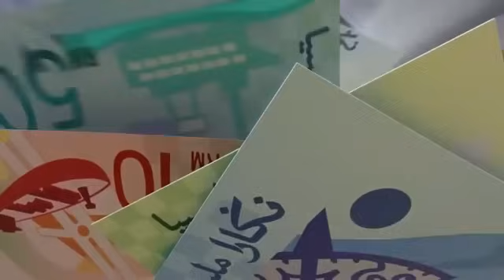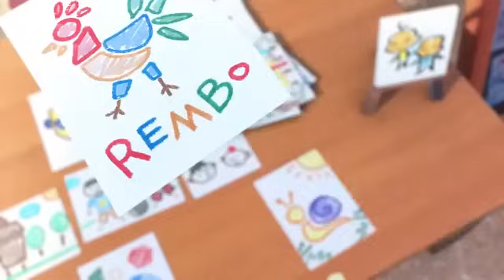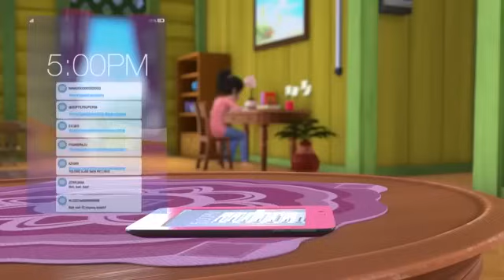UPIN & IPIN - Angin Puting Beliung Terbaru Full Episode‼️